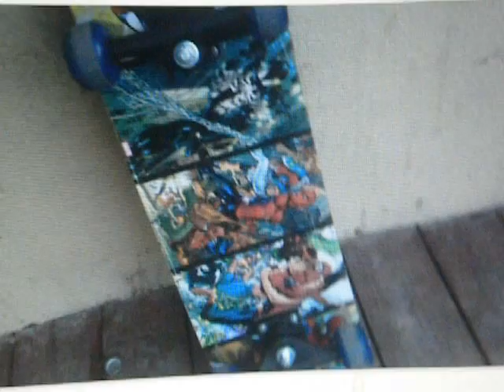skateboarding,,, me ,,& friends...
i put this to getther 4 all of my friends i just hope they like it i know i do lol just tell me what u think of it ppl the video is it good or bad .